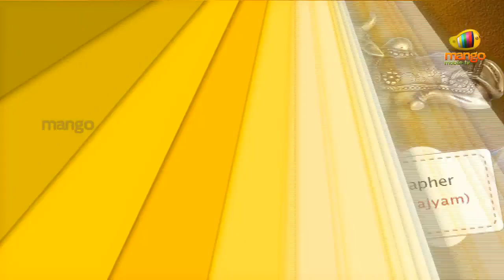Nandi Award 2011 Winners | Nayanathara | Illayaraja | Mahesh Babu | N Shankar | Prakash Raj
Watch the winners for Nandi Awards 2011, a most prestigious award
ceremony given by the Andhra Pradesh government to honor the
excellence works in Telugu movies.
1.First Best Feature Film
        A. Sri Ramarajyam - Starring Bala Krishna and Nayanatara

        B. Rajanna - Starring Nagarjuna (his upcoming movies are
Damarukam and Love Story) and Sneha. Directed by Vijayendra Prasad and
S.S. Rajamouli. Music composed by MM Keeravani.

        C. Virodhi -- Starring Srikanth (upcoming movies are Devaraya,
Shatruvu, Shadow and Lucky) and Kamalinee Mukherjee in lead roles.
Directed by G. Neelakanta Reddy and music composed by R. P. Patnaik.

2. Best popular feature film providing wholesome entertainment -
Dookudu - Starring Mahesh Babu (his upcoming movies are Seethamma
Vakitlo Sirimalle Chettu and Sukumar's Untitled Project) and
Samantha in lead roles. Directed by Srinu Vaitla and music composed by
 Thaman

3. Best Director - N Shankar - Jai Bolo Telangana - Starring Jagapathi
Babu, Smriti Irani Meera Nandan in lead
roles. Directed by N. Shankar and music composed by Chakri

4. Best Leading Actor - Mahesh Babu - Dookudu - Starring Mahesh Babu
and Samantha) in lead roles. Directed by Srinu
Vaitla and music composed by S. Thaman

5. Best Leading Actress - Nayanatara - Sri Ramarajyam -  Starring Bala
Krishna and Nayanatara (her upcoming movies are Krishnam Vande
Jagadgurum, Ongaram and Love Story) in the lead roles, directed by
Baapu and music done by Ilayaraja and produced by Sai Baba

6. Best supporting actor - Prakash Raj - Dookudu -  Starring Mahesh
Babu and Samantha in lead roles. Directed by
Srinu Vaitla and music composed by S. Thaman

7. Best supporting actress - Sujatha Reddy - Rajanna - Starring
Nagarjuna (his upcoming movies are Damarukam and Love Story) and
Sneha. Directed by Vijayendra Prasad and S.S. Rajamouli. Music
composed by MM Keeravani.

8. Best comedian-actor - MS Narayana - Dookudu - Starring Mahesh Babu
(his upcoming movies are Seethamma Vakitlo Sirimalle Chettu and
Sukumar's Untitled Project) and Samantha in lead roles. Directed by

9. Best comedian actress - Ratna Sagar- Karalu Miryalu - Starring
Navakesh and Madhu Shalini in lead roles. Directed by Pasupuleti
Venkata Rama Rao and music composed by Praveen Krishna Murthy  and
Vidya Bharani

10. Best Villain - Lakshmi Manchu - Anaganaga O Dheerudu - Starring
Siddharth, Shruti Haasan and Lakshmi Manchu in lead roles. Directed by
Prakash Kovelamudi and music composed by Salim-Sulaiman,
M. M. Keeravani, Koti, Mickey J Meyer, and Ananth

11. Best screenplay writer - Seenu Vytla - Dookudu -  Starring Mahesh
Babu (his upcoming movies are Seethamma Vakitlo Sirimalle Chettu and

12. Best dialogue writer - Neelakanta - Virodhi - Starring Srikanth
(upcoming movies are Devaraya, Shatruvu, Shadow and Lucky) and
Kamalinee Mukherjee in lead roles. Directed by G. Neelakanta Reddy and
music composed by R. P. Patnaik.

14. Best Music director - Ilayaraja - Sri Ramarajyam - Starring Bala

15. Best Male playback singer - Gaddar - Jai Bolo Telangana - Starring
Jagapathi Babu, Smriti Irani Meera Nandan in lead roles. Directed by N. Shankar and music composed by Chakri

16. Best Female playback singer - Malavika - Rajanna - Starring
Nagarjuna and Sneha. Directed by Vijayendra Prasad and S.S. Rajamouli. Music

17. Best editor - MR Varma - Dookudu - Starring Mahesh Babu and Samantha in lead roles. Directed by Srinu Vaitla and music composed by S. Thaman

19. Best Choreographer - Srinu - Sriramarajyam - Starring Bala Krishna
and Nayanatara  in the lead roles, directed by Baapu and music
done by Ilayaraja and produced by Sai Baba.